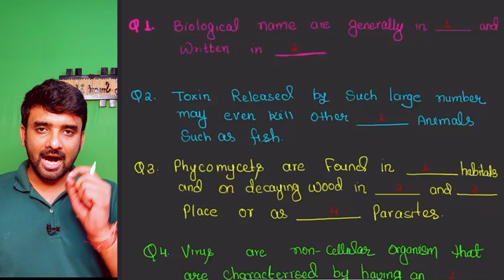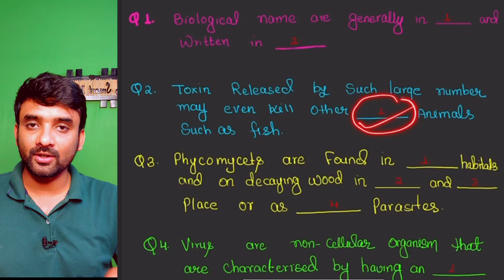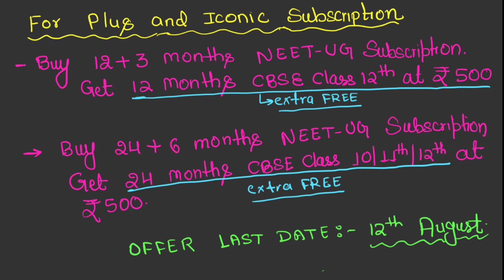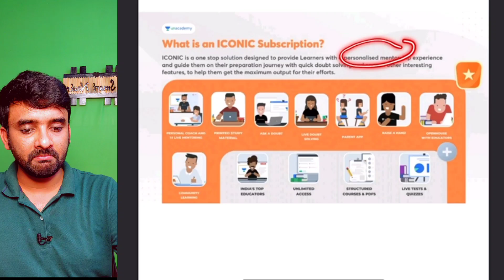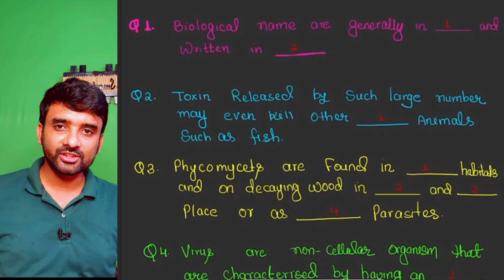NEET Aspirants||You have to study as a subjective, not as an objective one!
Use Code ''AWNISHLIVE'', Unlock FREE Special Classes on Unacademy, & also Get 10% off on your NEET UG Subscription with up to 6 months of free extension at the same price today.

Offer Till 12th Aug